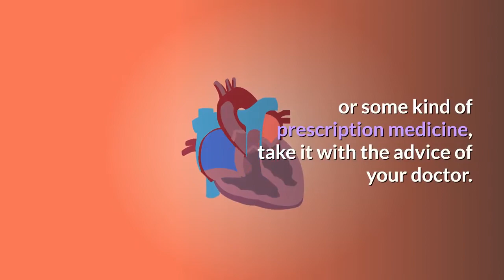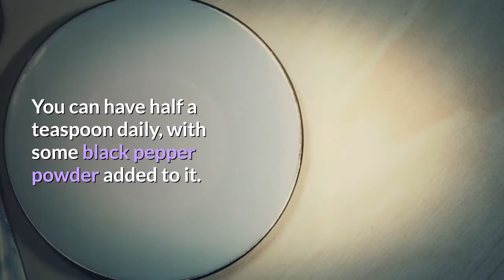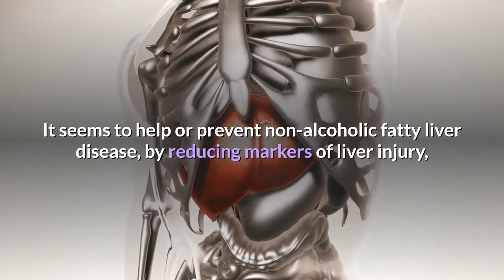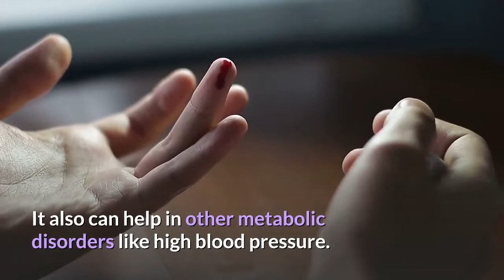Curcumin and Turmeric benefits | health benefits of turmeric for health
Why should you take turmeric tea for health? And what are Curcumin and Turmeric benefits. Turmeric is anti-inflammatory, antimicrobial, antiseptic, anti-allergic, nootropic, anti-depressant, anti-cancer, neuro-protective and much more. It boosts the immune system and kills bacteria which cause diseases like gum disease, acne, and itching. It strengthens hair follicles and cures hair fall. Health benefits of turmeric are incredible. Watch the video to know full benefits of turmeric.
What is curcumin? curcumin vs tumeric for health.
It is active compound in turmeric. It has yellow color. This is extracted and sold as supplement.